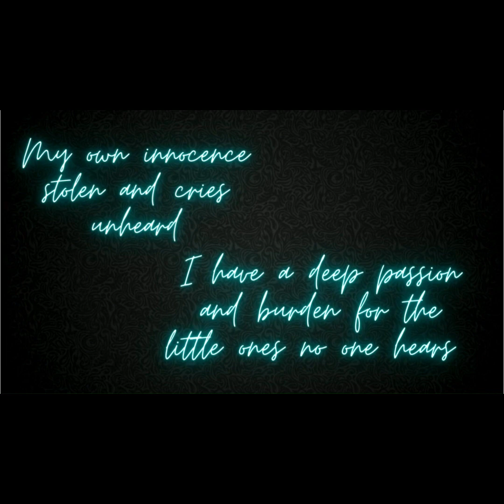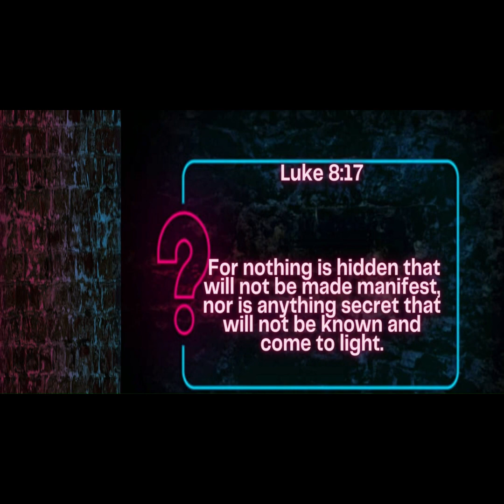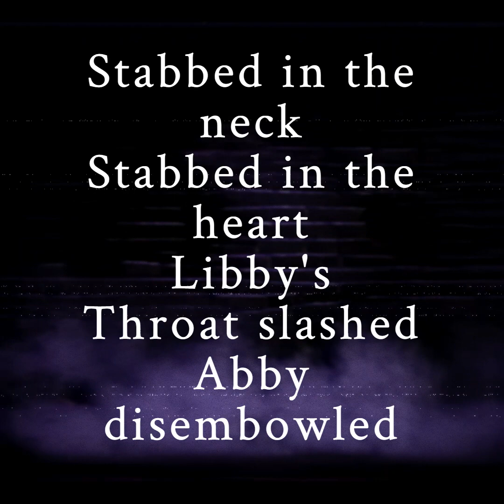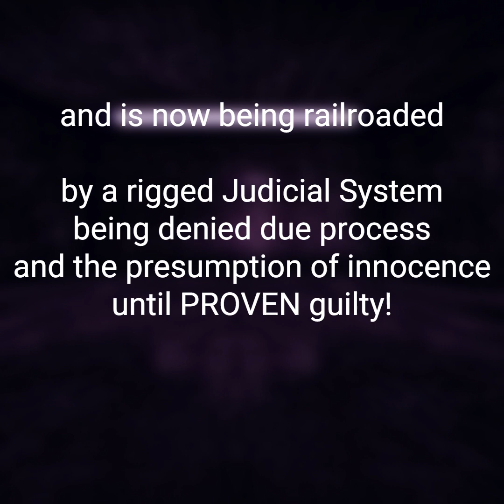Your demons are showing Delphi; might want to "cover up"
Establishing my line of thought as to why I am convinced the Delphi Murders are in fact a false flag ritualistic sacrifice

delphi murders
delphi cover up